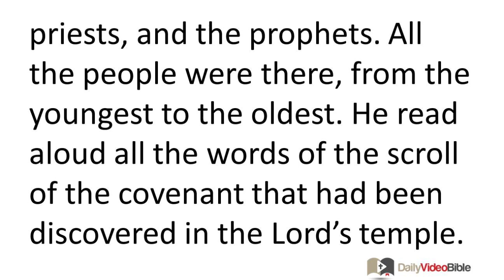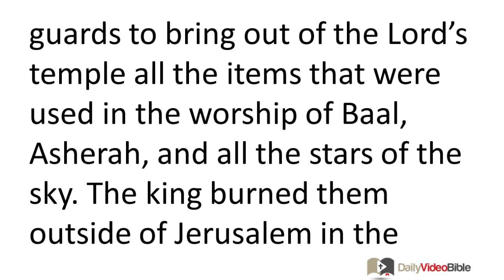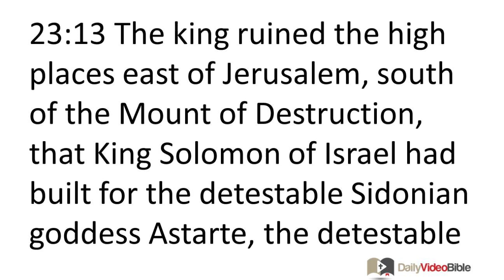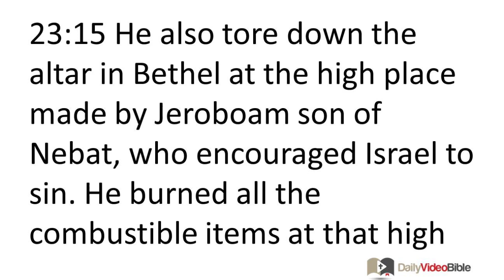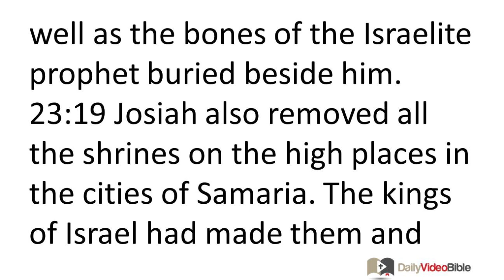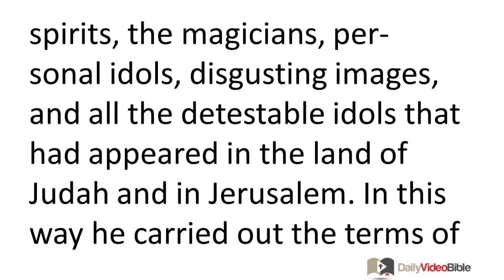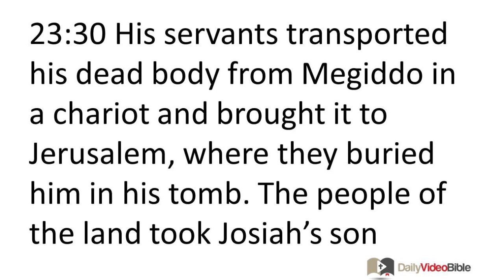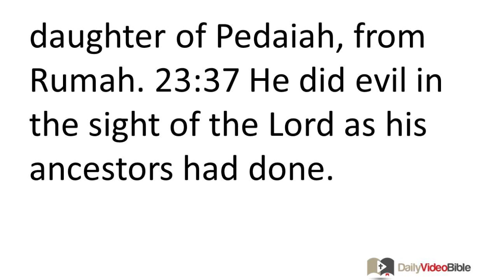June 16 2 Kings 23 Old Testament for the Daily Video Bible DVB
2 Kings 23:1-18 - The King Institutes Religious Reform
23:1 The king summoned all the leaders of Judah and Jerusalem. 23:2 The king went up to the LORD's temple, accompanied by all the people of Judah, all the residents of Jerusalem, the priests, and the prophets. All the people were there, from the youngest to the oldest. He read aloud all the words of the scroll of the covenant that had been discovered in the LORD's temple. 23:3 The king stood by the pillar and renewed the covenant before the LORD, agreeing to follow the LORD and to obey his commandments, laws, and rules with all his heart and being, by carrying out the terms of this covenant recorded on this scroll. All the people agreed to keep the covenant.
23:4 The king ordered Hilkiah the high priest, the high-ranking priests, and the guards to bring out of the LORD's temple all the items that were used in the worship of Baal, Asherah, and all the stars of the sky. The king burned them outside of Jerusalem in the terraces of Kidron, and carried their ashes to Bethel. 23:5 He eliminated the pagan priests whom the kings of Judah had appointed to offer sacrifices on the high places in the cities of Judah and in the area right around Jerusalem. (They offered sacrifices to Baal, the sun god, the moon god, the constellations, and all the stars in the sky.) 23:6 He removed the Asherah pole from the LORD's temple and took it outside Jerusalem to the Kidron Valley, where he burned it. He smashed it to dust and then threw the dust in the public graveyard. 23:7 He tore down the quarters of the male cultic prostitutes in the LORD's temple, where women were weaving shrines for Asherah.
23:8 He brought all the priests from the cities of Judah and ruined the high places where the priests had offered sacrifices, from Geba to Beer Sheba. He tore down the high place of the goat idols situated at the entrance of the gate of Joshua, the city official, on the left side of the city gate. 23:9 (Now the priests of the high places did not go up to the altar of the LORD in Jerusalem, but they did eat unleavened cakes among their fellow priests.) 23:10 The king ruined Topheth in the Valley of Ben Hinnom so that no one could pass his son or his daughter through the fire to Molech. 23:11 He removed from the entrance to the LORD's temple the statues of horses that the kings of Judah had placed there in honor of the sun god. (They were kept near the room of Nathan Melech the eunuch, which was situated among the courtyards.) He burned up the chariots devoted to the sun god. 23:12 The king tore down the altars the kings of Judah had set up on the roof of Ahaz's upper room, as well as the altars Manasseh had set up in the two courtyards of the LORD's temple. He crushed them up and threw the dust in the Kidron Valley. 23:13 The king ruined the high places east of Jerusalem, south of the Mount of Destruction, that King Solomon of Israel had built for the detestable Sidonian goddess Astarte, the detestable Moabite god Chemosh, and the horrible Ammonite god Milcom. 23:14 He smashed the sacred pillars to bits, cut down the Asherah pole, and filled those shrines with human bones.
23:15 He also tore down the altar in Bethel at the high place made by Jeroboam son of Nebat, who encouraged Israel to sin. He burned all the combustible items at that high place and crushed them to dust; including the Asherah pole. 23:16 When Josiah turned around, he saw the tombs there on the hill. So he ordered the bones from the tombs to be brought; he burned them on the altar and defiled it. This fulfilled the LORD's announcement made by the prophet while Jeroboam stood by the altar during a festival. King Josiah turned and saw the grave of the prophet who had foretold this. 23:17 He asked, "What is this grave marker I see?" The men from the city replied, "It's the grave of the prophet who came from Judah and foretold these very things you have done to the altar of Bethel." 23:18 The king said, "Leave it alone! No one must touch his bones." So they left his bones undisturbed, as well as the bones of the Israelite prophet buried beside him.